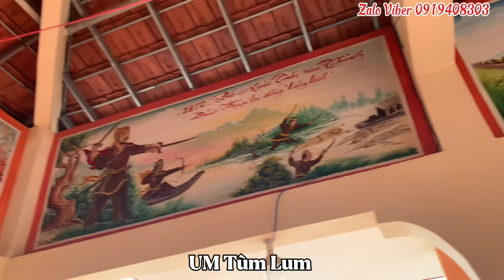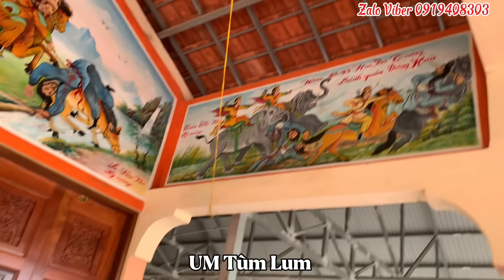Chấn Động Ông Lão 🔴 Lộ Cơ Pháp-Chuyển Xoay Càn Khôn…Nghe Rợn Người…!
Zalo Viber.0919408303